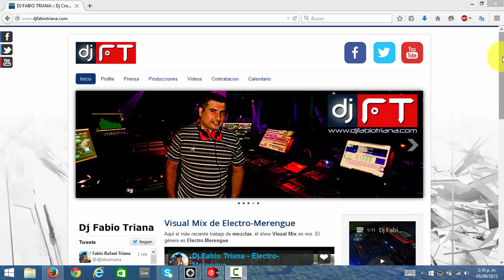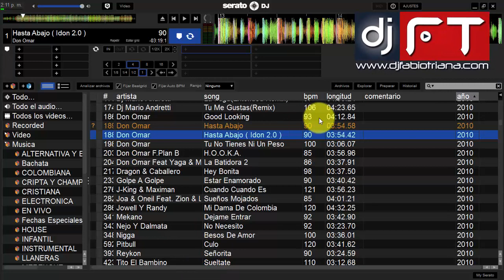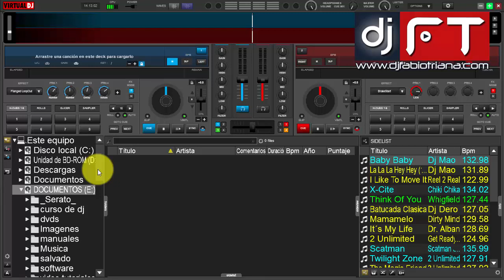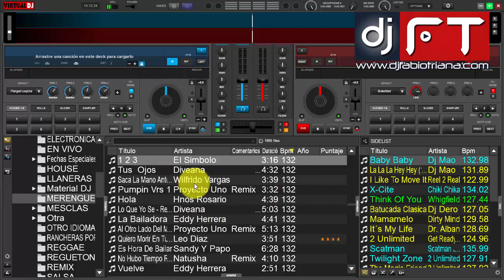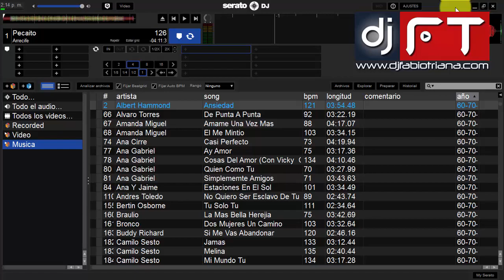serato dj o virtual dj 8, video 07 administracion de archivos